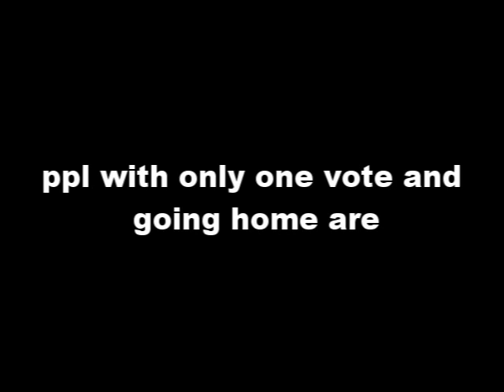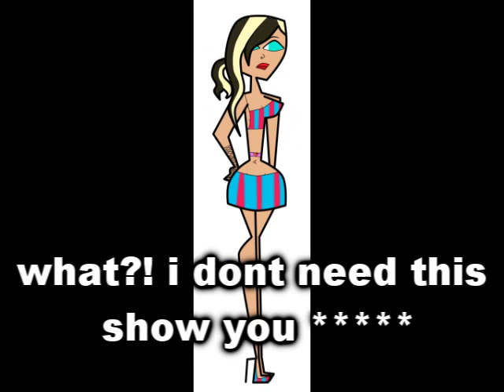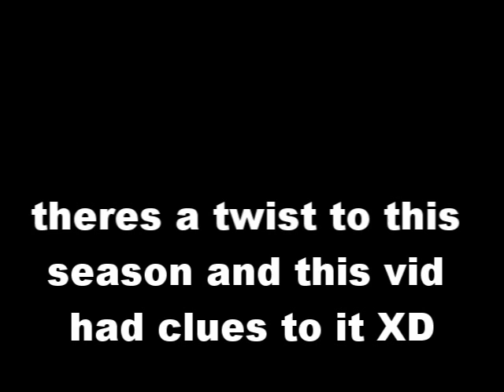i survived a tdi gameshow season 2 casting special part 3